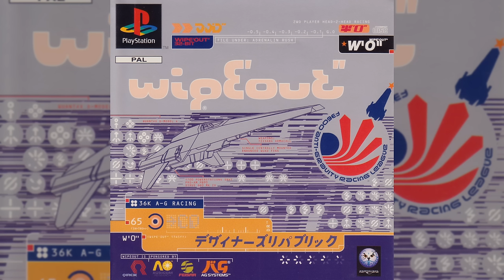WipEout® OST [PSX]: CoLD SToRAGE - Messij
Messij by CoLD SToRAGE, from the soundtrack of the PlayStation® game, WipEout®.

This track is featured and remastered in Tim Wright's (a.k.a. CoLD SToRAGE's) Slipstream album along with many others from the WipEout soundtracks, if you like this, please consider supporting him by buying his music from these links:-